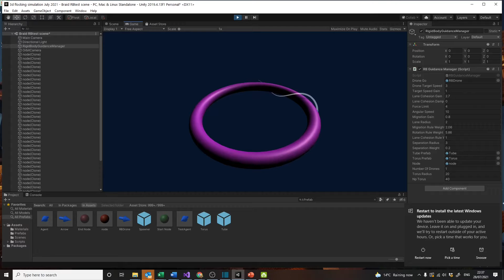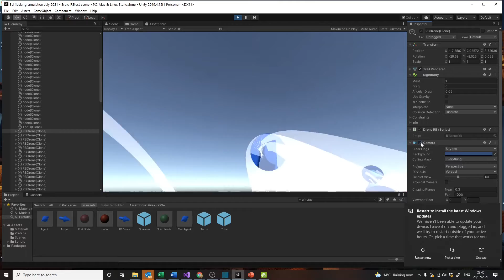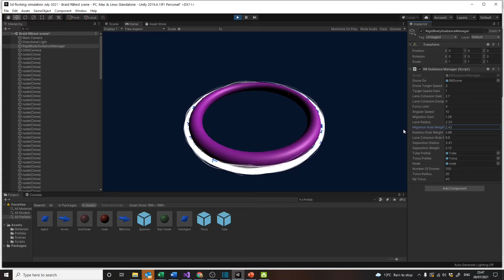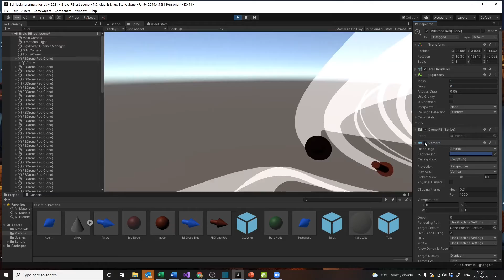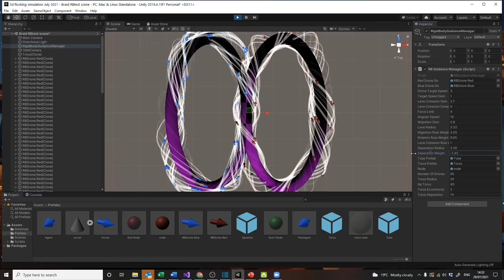Simulation of lane following drones on a torus test track, v4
Investigation of different lane following rule behaviours for simulated drones around a torus shaped test track.
Simulation in Unity.